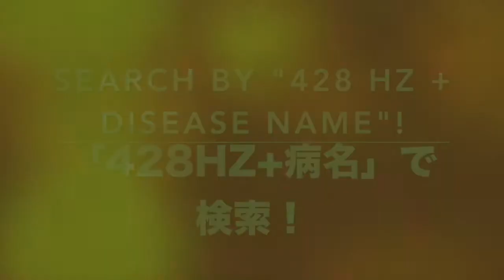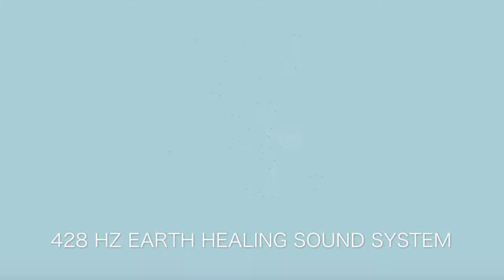🔴ドイツ振動医学による平滑筋腫編｜Leiomyoma by German Oscillatory Medicine.